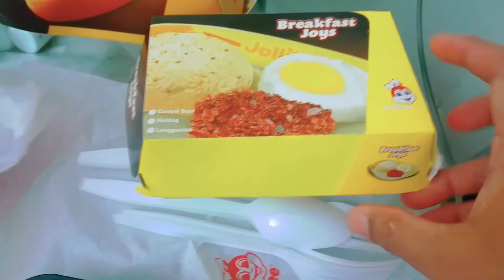Vlog#139 JOLLIBEE MUKBANG DUBAI, ANONG LASA? | COMPARISON REVIEW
JOLLIBEE MUKBANG DUBAI, ANONG LASA? LEGIT? | COMPARISON REVIEW | JONASHAYIN

All my statements were based on my personal experience and opinions only, this is not to encourage, suggest or cause harm to anyone.

Camera used

GoPro Hero5
Iphone7 plus
Boya microphone
Kinemaster and splice editor

SALAMAT PO! PEACE!